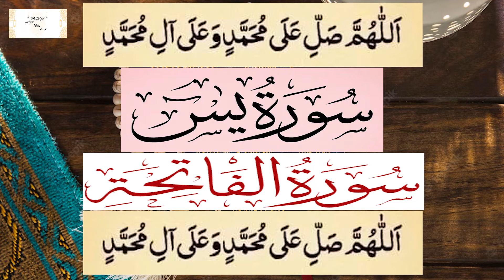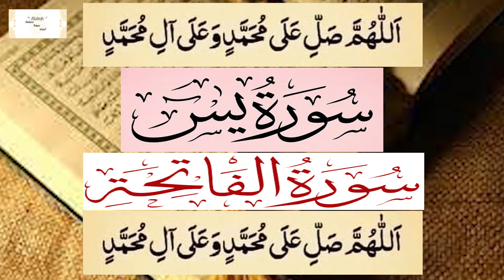Surah Yaseen With Mubeen Wazifa I Surah Yaseen And Surah Fatiha amal